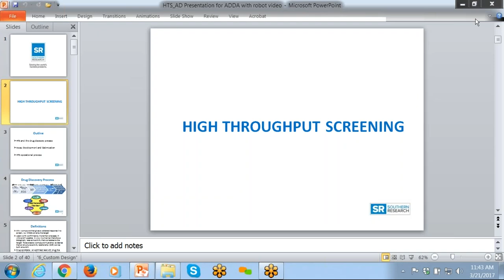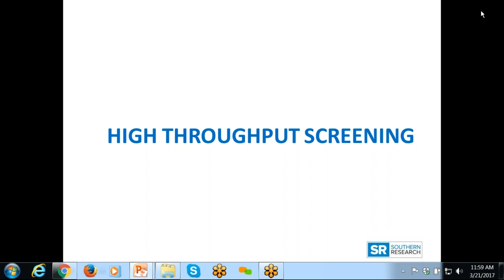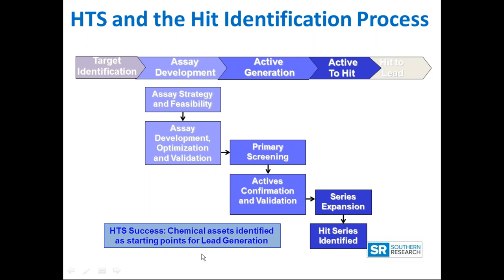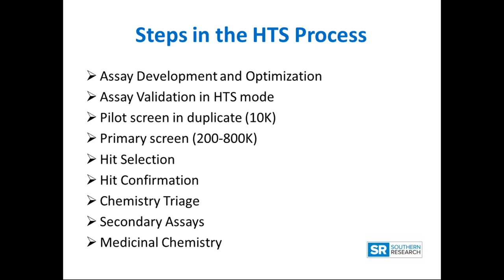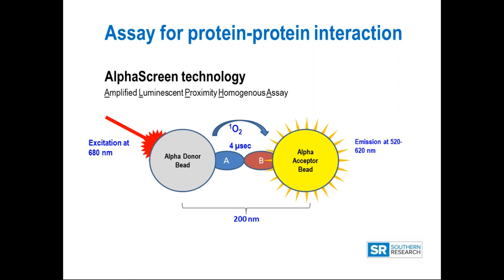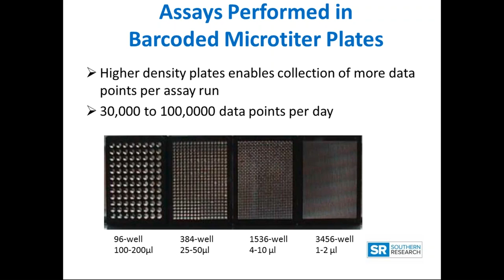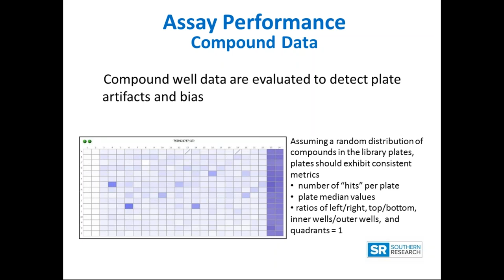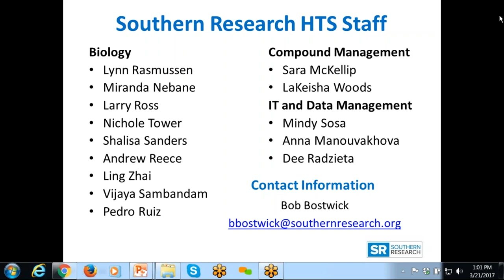ADDA-High Throughput Screaning